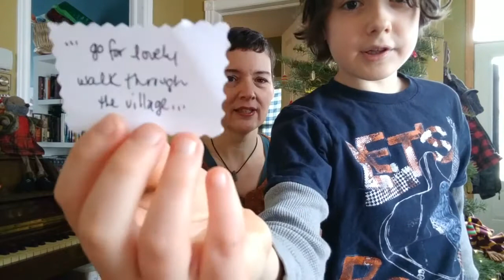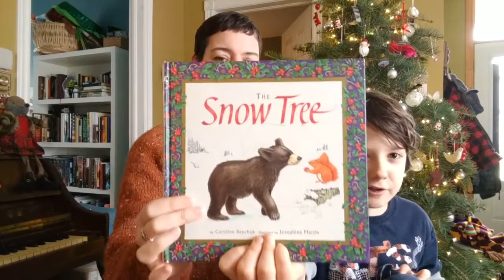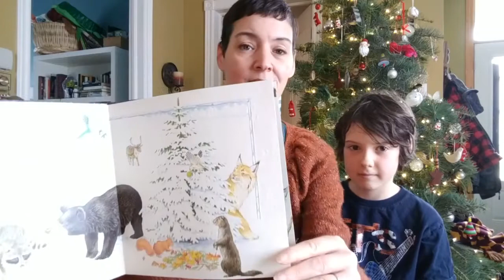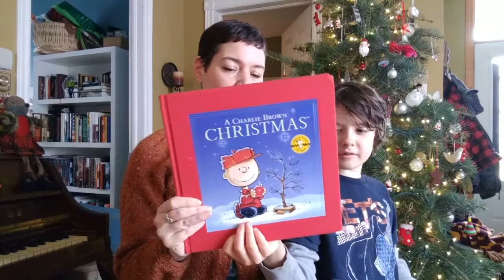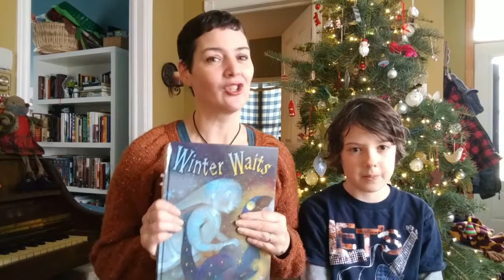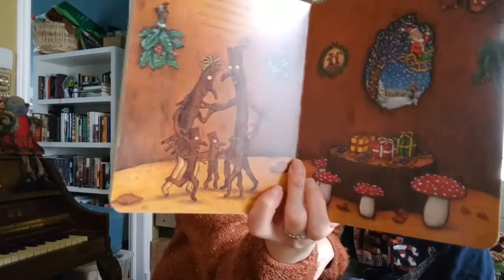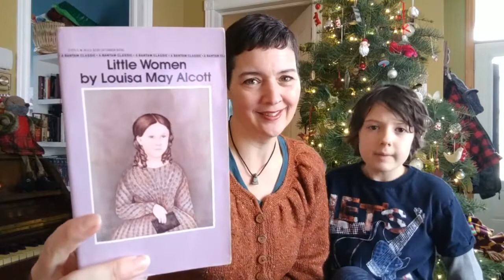The Loving Path - Vlogmas - Day 5 - A Walk and our Favourite Books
Happy Vlogmas, friends! Join me and my sweet little helper for daily glimpses into how our family celebrates the holidays and how we create magic the entire month of December. Also, we'll be sharing the opening of our Advent calendars. We hope you'll join us. xxx